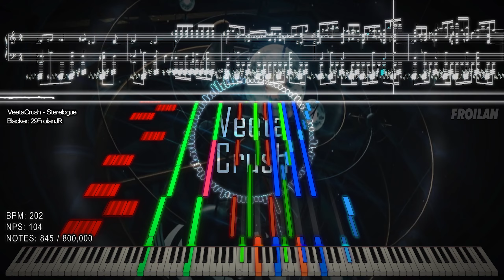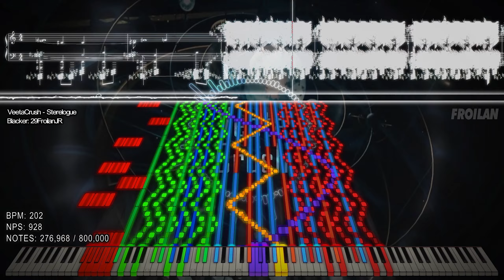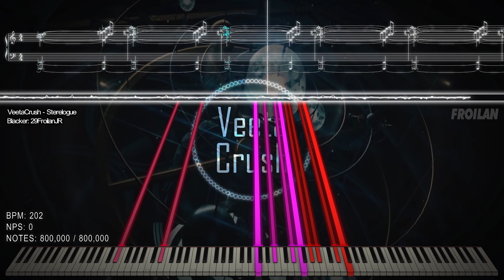『Black MIDI / Synthesia 3D』 VeetaCrush - Sterelogue | 29FroilanJR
"VeetaCrush - Sterelogue - 800,000 Notes"

Belated Happy Birthday to me! (November 29) I'm so late to post this video :(
Anyways, here's one of my old WIP MIDI which I created almost 2 years ago!

Sadly, I lost interest in doing it. Later on, I suddenly saw this in my drive and decided to continue making it. This is very different from the previous version I made (the old WIP one), which was mostly about the arts. Originally, this MIDI was supposed to be for my 1K subs special, But since it is my birthday, Let's say it is for my birthday special MIDI instead!

Again. HBD TO MEEEEE

Arduano: ???

Image Source: ???
Song: Sterelogue
By: VeetaCrush
Game: Malody (?)
TECHNICAL INFORMATION:

MIDI Filename: 29FroilanJR [Black MIDI] - VeetaCrush - Sterelogue.mid
MIDI Size: 6.11 MB
MIDI Note Count: 800,000
MIDI Program: Zenith-MIDI, Singer Song Writer
Audio Renderer: Keppy's MIDI Converter
~ :D